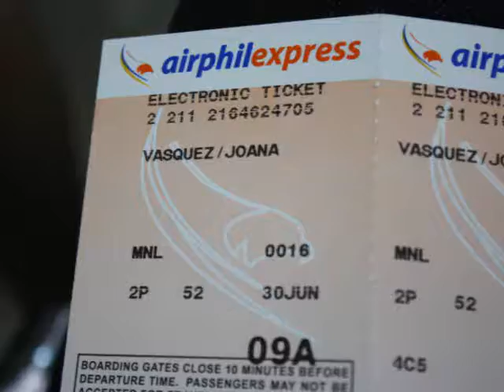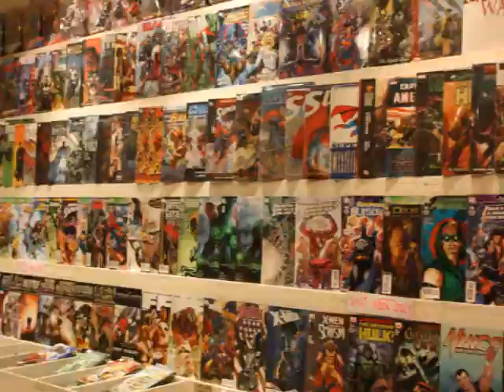Philippines Trip Part 9: Only in the Philippines [HD]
A woman's funeral on the street, cockfighting, shopping malls, action figures, poverty, bug bites, the Procession of the Sacred Heart, and more nightlife.